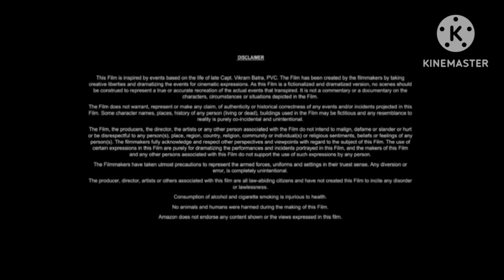Conclave (2024) Movie || Ralph Fiennes, Stanley Tucci, John Lithgow, Sergio | updates Review & Facts